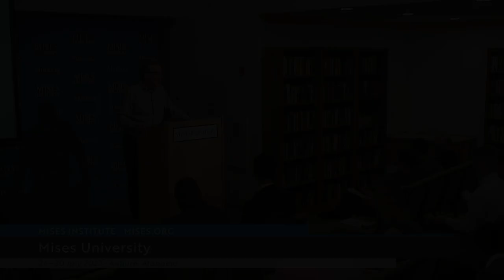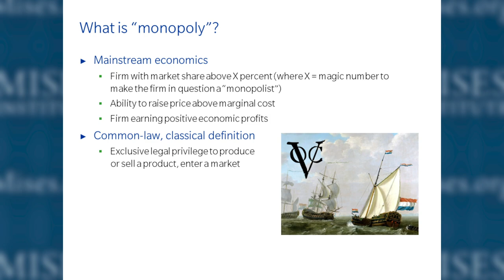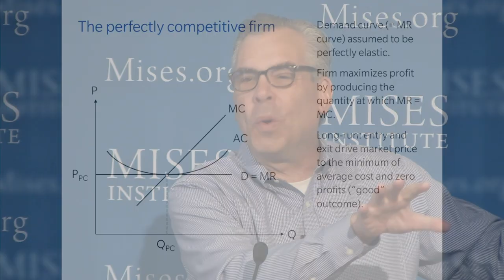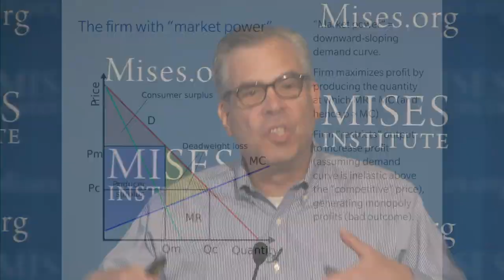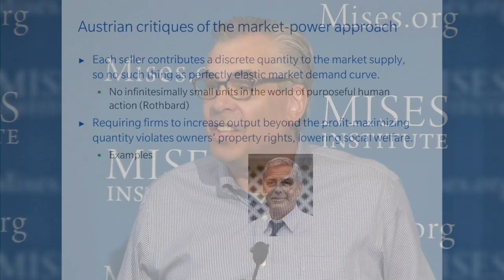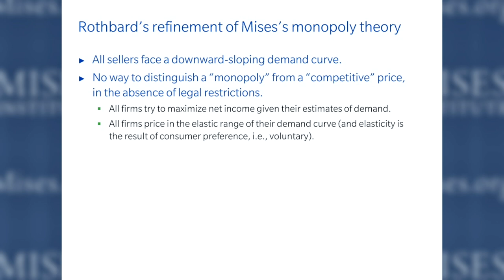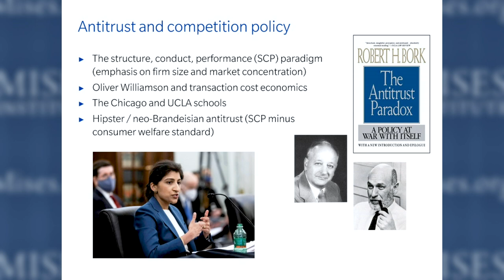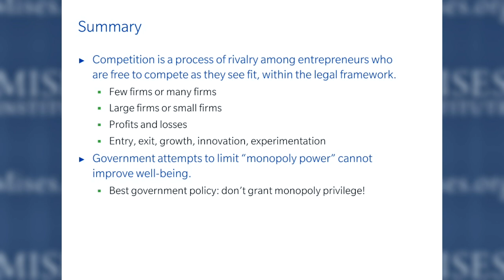Competition and Monopoly | Peter G. Klein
Government attempts to limit “monopoly power” cannot improve well-being.